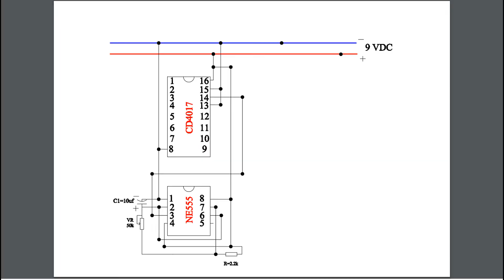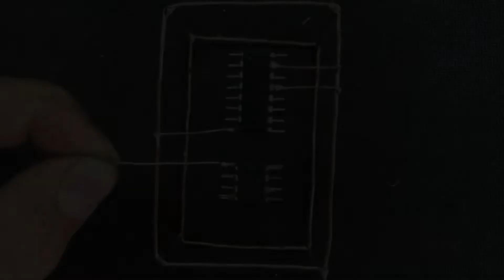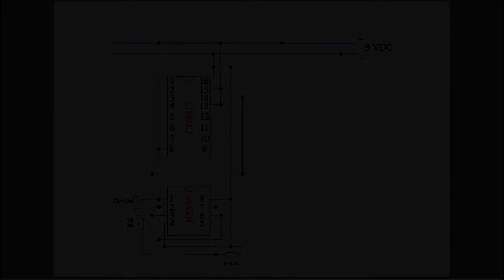Simple electronic project | Led chaser circuit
In today's video, you and I will make a simple electronic circuit to create a beautiful bright LED effect. In this led circuit will use ic 555 and cd4017 they are very common in pulse counting circuits. I believe you can also make this simple circuit to control led bulbs. We can use the light effects from this led bulb to decorate your home this Christmas season.